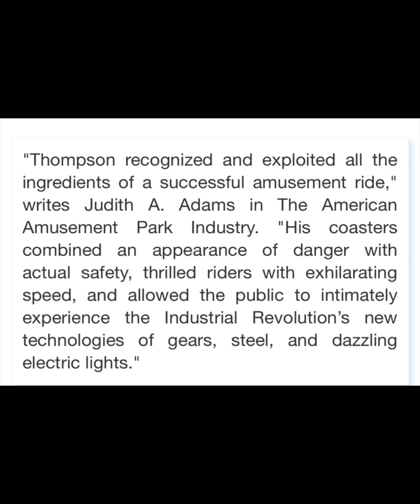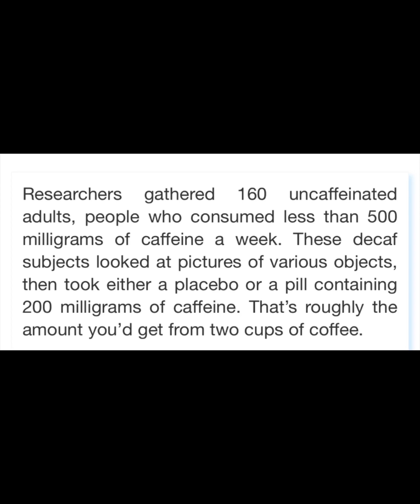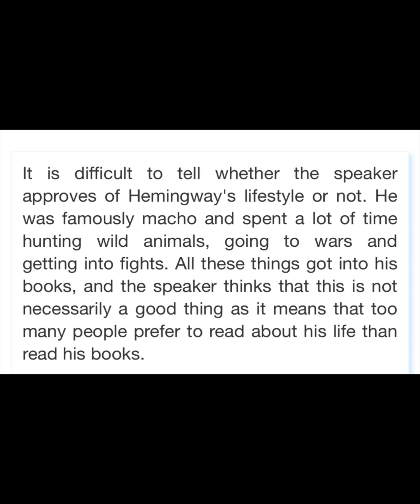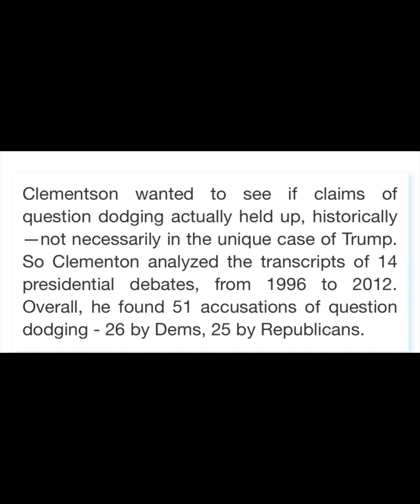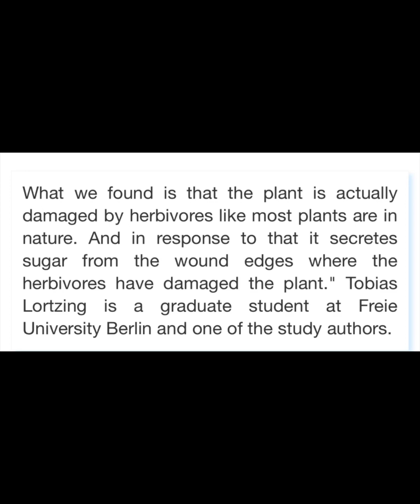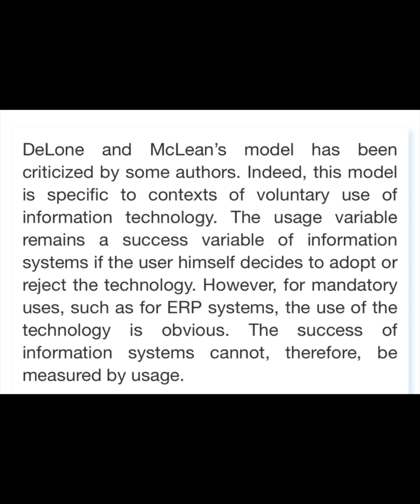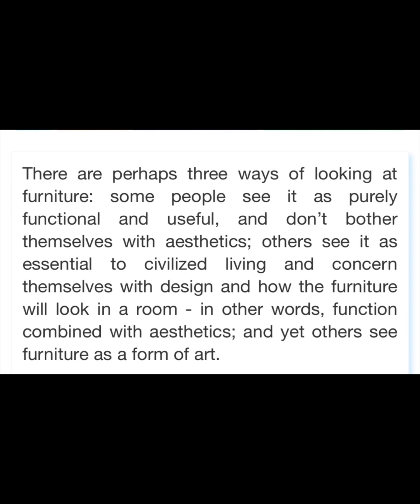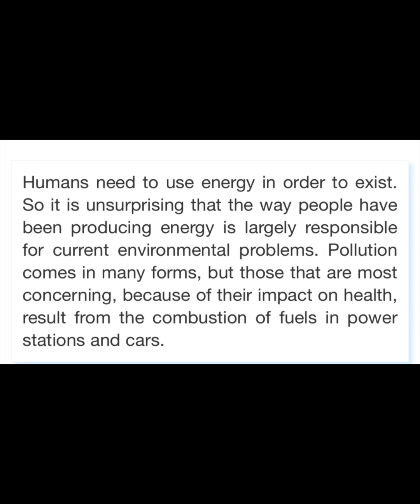PTE Read Aloud - AUGUST 2023 - Most Repeated PTE READ ALOUD AUGUST 2023- read aloud pte 2023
Pte speaking read aloud august 2023 Exam Prediction | read aloud pte 2023, PTE PROFESSOR . read aloud pte. read aloud. beat the pte read aloud read aloud Speaking. read aloud .| AUGUST 2023 read aloud pte 2023 read aloud pte 2023 read aloud Most Repeated Questions Bank - AUGUST 2023 This practice session covers the PTE: Read aloud real exam questions that have a high probability of being repeated. Make sure that you practise these Read aloud questions before appearing for your next PTE exam, so that it can drastically improve your chances for getting your desired score 65+ (or) 79+ Task Description: This is one of the speaking task questions that tests your reading and speaking skills. You have to read aloud a short text, with correction pronunciation and intonation. You will generally get around 6-7 Read aloud questions on your test day. Instructions: - Use the 30 to 40 seconds before the microphone opens to skim the text and understand the topic - Use the punctuation and give appropriate pauses where ever they are required. - Being reading as soon as the tone sounds and the recording status changes to blue bar. pte reading, pte academic, pte speaking describe image, pte speaking, pte describe image describe image pte 2023, pte describe image, describe image pte 2023 august prediction - youtubechannel. youtube. youtuber. youtubers. youtubevideos. sub. youtubevideo. books read aloud, kids books read aloud, read aloud books read aloud read aloud pte 2023 / read aloud pte tips and tricks read aloud pte 2023 beat the pte read aloud pte 2023 may prediction read aloud pte 2022 november prediction